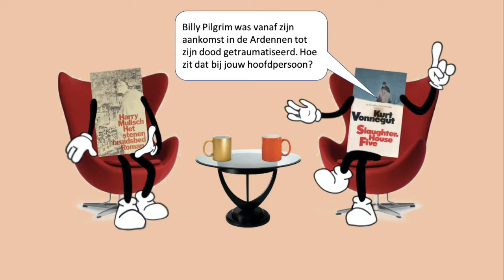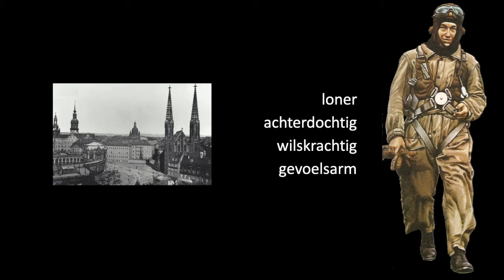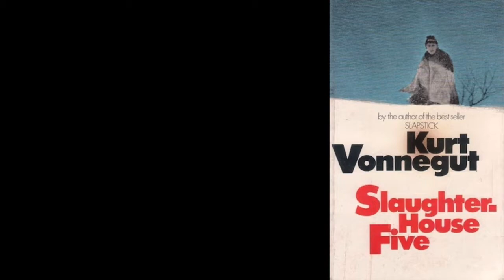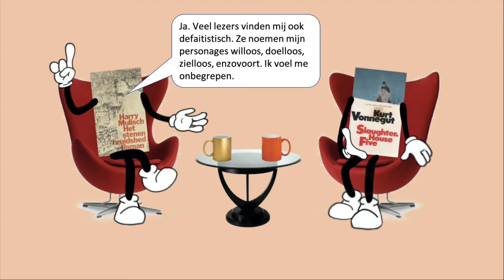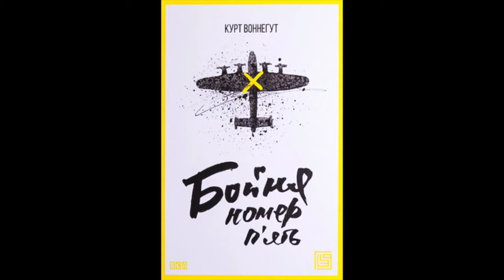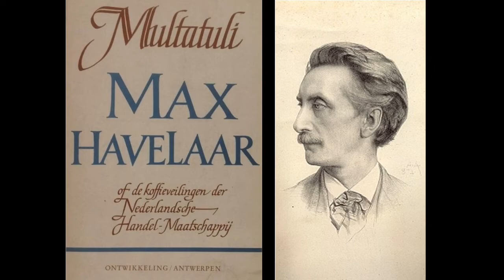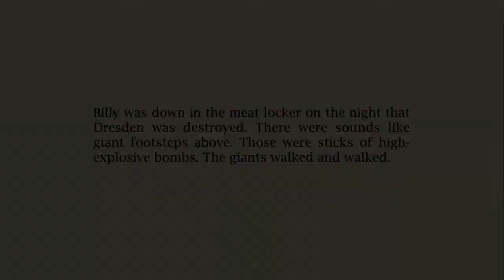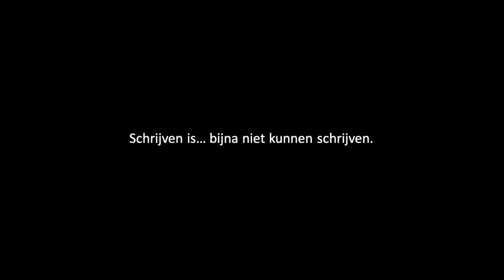Twee romans over het bombardement op Dresden - deel 4/4 - Synthese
Analyse van twee romans over het bombardement op Dresden:
Harry Mulisch, Het stenen bruidsbed
Kurt Vonnegut, Slaughterhouse Five

Alle delen zijn ondergebracht in de playlist "Bombardement op Dresden in fictie".